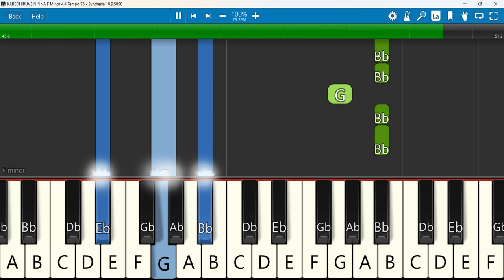KAREDHIRUVE NINNA Keyboard Notes F Minor 4/4 Tempo 75 | ಕರೆದಿರುವೇ | STEPHEN RATHINAM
ಕರೆದಿರುವೇ||KAREDHIRUVE NINNA || STEPHEN RATHINAM
 Keyboard Notes